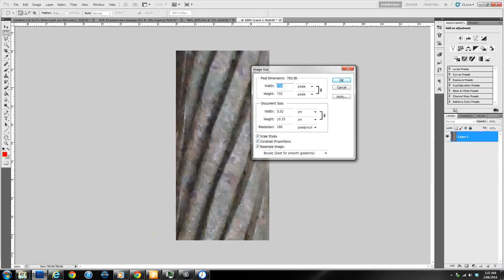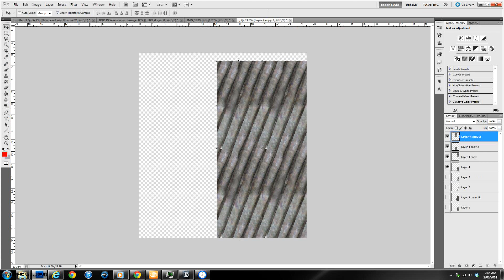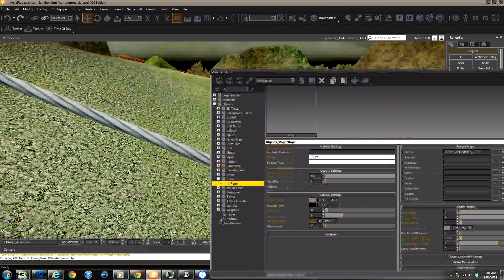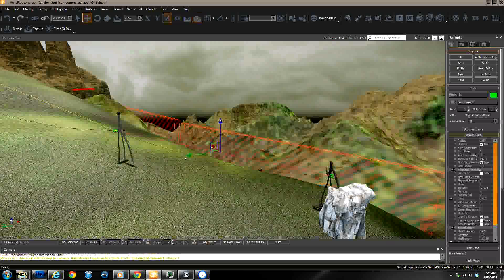Setting up a CryENGINE Rope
Highlights how to set up a CryENGINE Rope using custom textures and tweaking parameters.